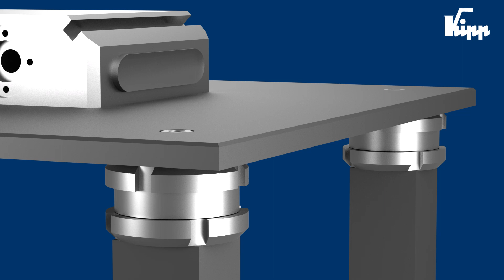KIPP Hoehenverstell Elemente mit Kontermutter K0693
Die Höhenverstellelemente finden dort Verwendung, wo es um die Aufstellung und das Ausrichten von Motoren, Aggregaten, Antriebselementen und Fertigungsstraßen geht. Dabei dient die Kontermutter zur Sicherung einer vorgegebenen Einstellung.

AUSFÜHRUNG:
Normalausführung galvanisch verzinkt, blau passiviert.
Edelstahlausführung blank.

Mehr Informationen zu unserem Unternehmen und unseren Produkten erhalten Sie auf unserer